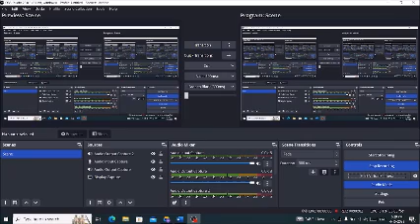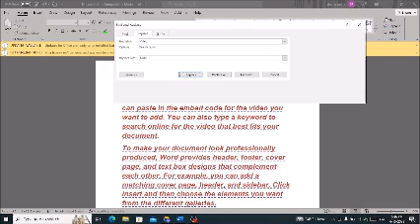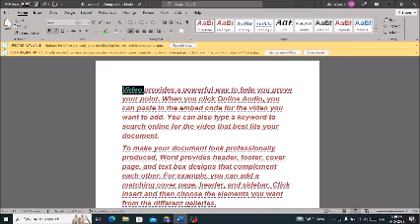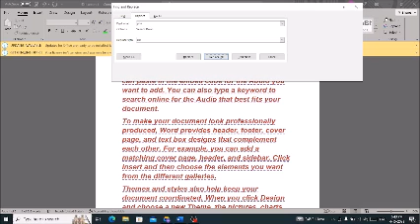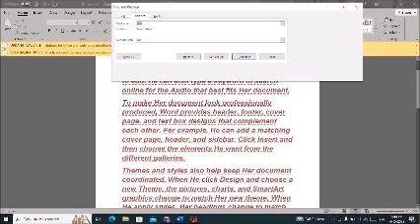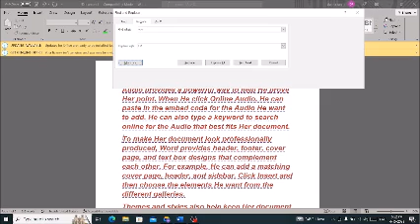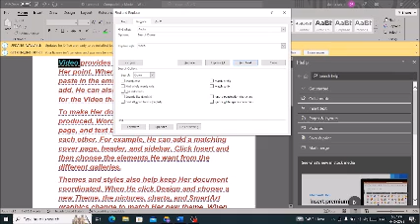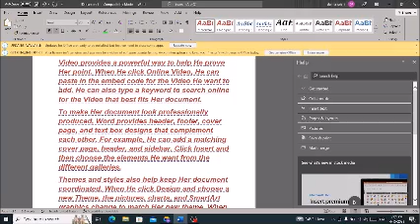computer class part 49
Odiya Video Tutorial
For Visually Impaireds Persons